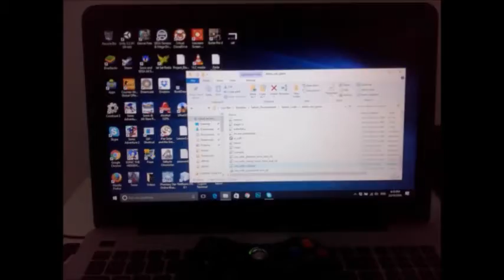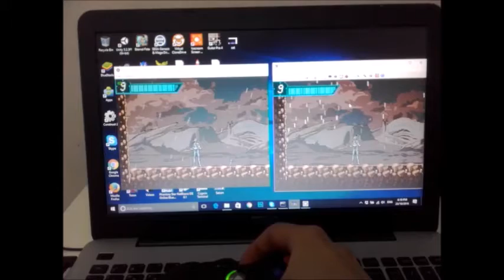Dreamcast/Sega Saturn engine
Colocando lado a lado as duas versoes para demonstracao.